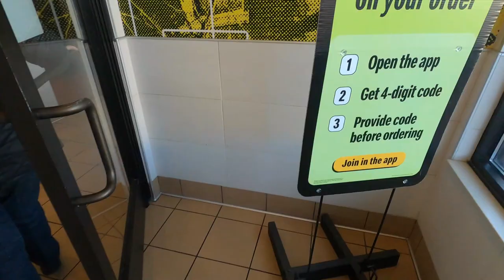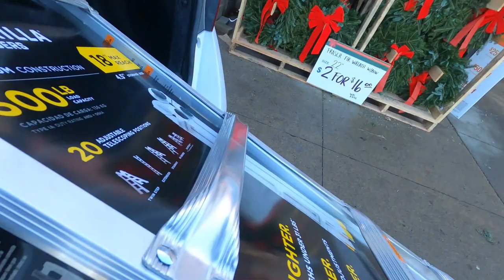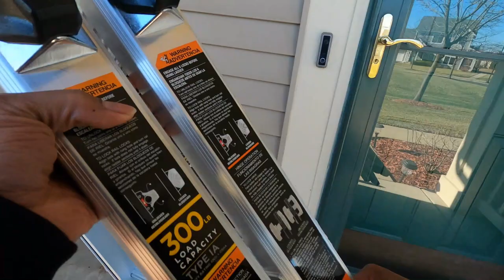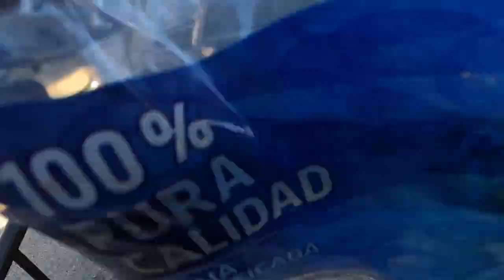I Can't BELIEVE This Happened When I Had To RETURN This Roadie Order To The Store!